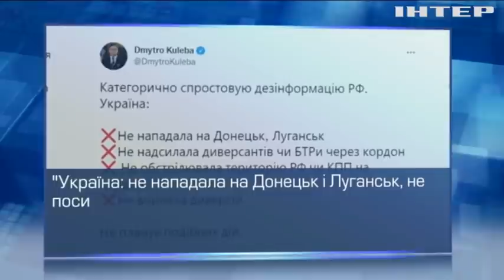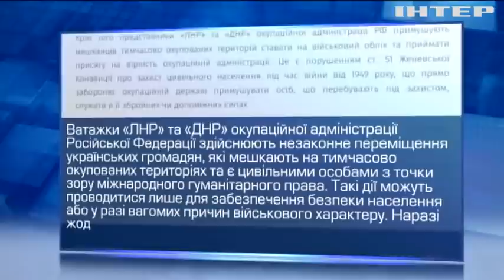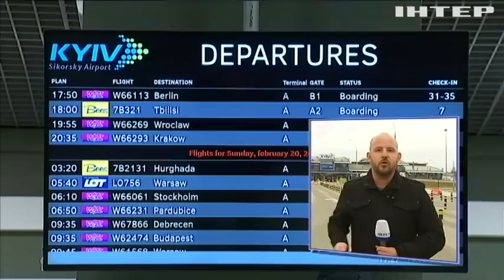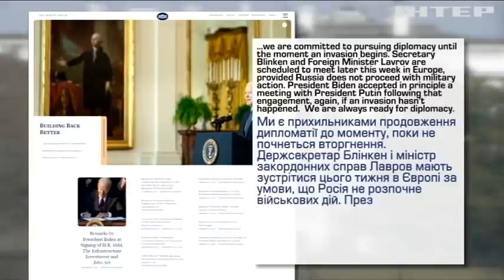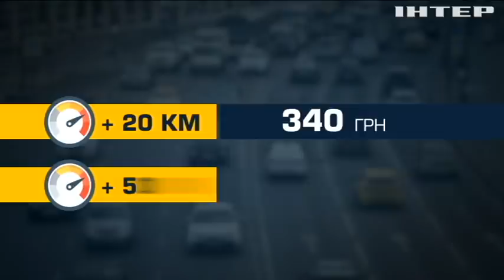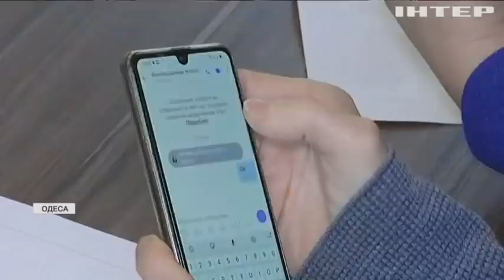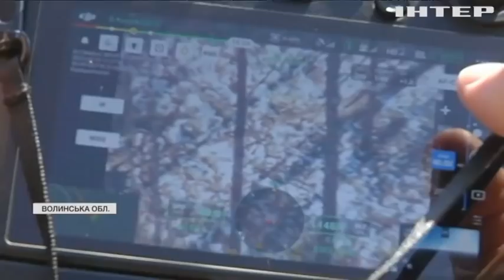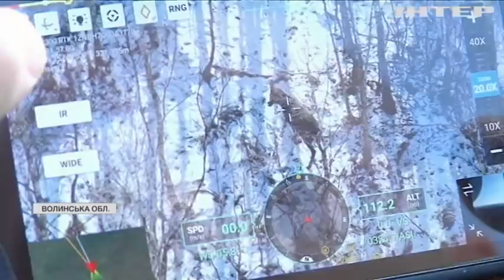Подробности 20:00, выпуск за 21 февраля 2022 года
Дивіться у випуску:
З окупованих районів Донеччини та Луганщини вивозять людей: селять у таборах без опалення та їжі.
Дмитро Кулеба закликав Росію зупинити "фабрику фейків".
Луганська ТЕС зупинилася через обстріли: що відбувається на фронті.